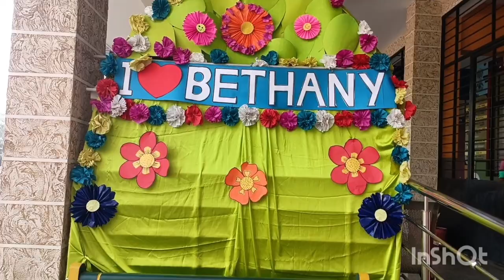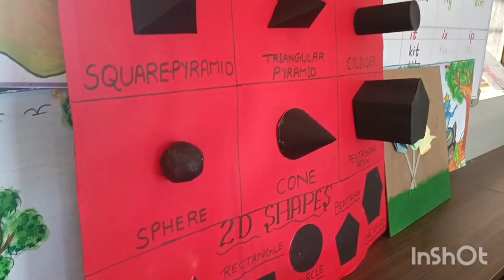Parents Day Celebration